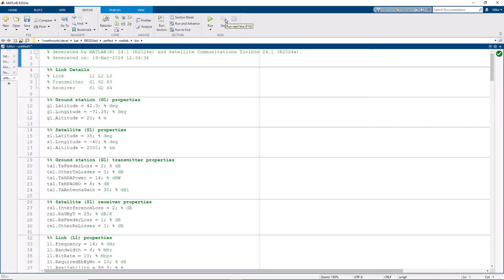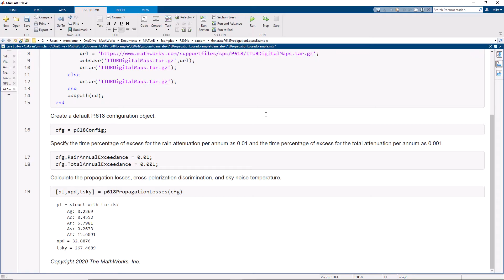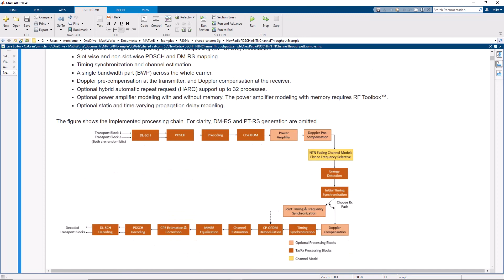What Is Satellite Communications Toolbox?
Satellite Communications Toolbox provides standards-based tools for designing, simulating, and verifying satellite communications systems and links. The toolbox enables you to model and visualize satellite orbits, perform link analysis, and access calculations. You can also design physical layer algorithms together with RF components and ground station receivers, generate test waveforms, and perform golden reference design verification.

With the toolbox, you can configure, simulate, measure, and analyze end-to-end satellite communications links. You can also create and reuse tests to verify that your designs, prototypes, and implementations comply with satellite communications and navigations standards, DVB-S2X, DVB-S2, CCSDS, and GPS.